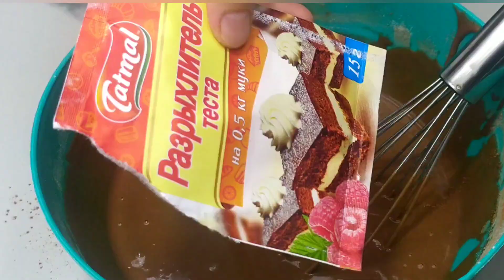самый быстрый торт , Шоколадный торт , шоколадный бисквит,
Шоколадный торт
Шоколадный бисквит, самый быстрый торт, торт без миксера и духового шкафа, бисквит в мультиварке.

Насыщенный шоколадный вкус и цвет а также отличная пористая структура, кроме того он очень послушный, хорошо разрезается на нужный количество слоев а ещё он ароматный, воздушный и не требует пропитки...

 Ингредиенты

Соль — щепотка
Какао-порошок — 65 гр.
Сахар — 260 гр.
Яйца — 3шт.
растительное масло-60мл
Молоко — 260 мл.
разрыхлитель теста-15гр

приятного аппетита,и удачных бисквитов 🤗